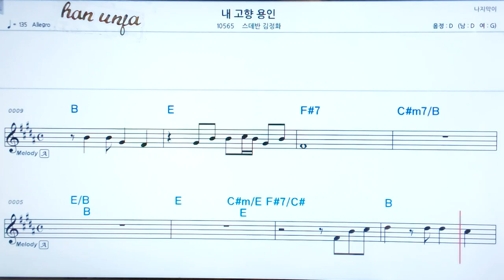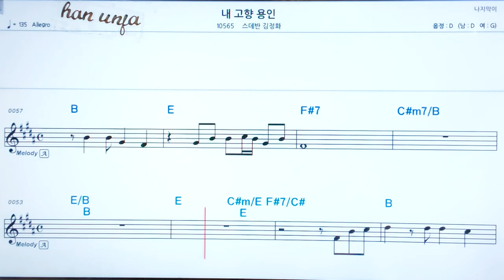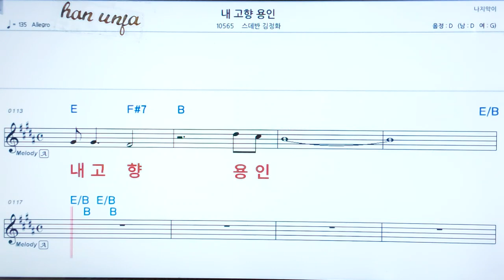💖내 고향 용인/스테반 긴정화 👍코드,악보, 코드 ,Karaoke*카라오케 반주